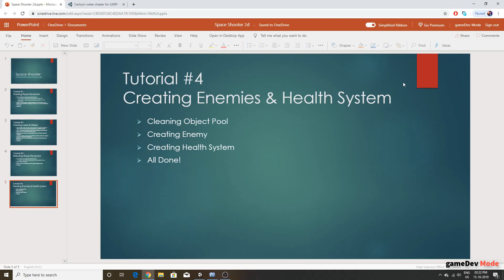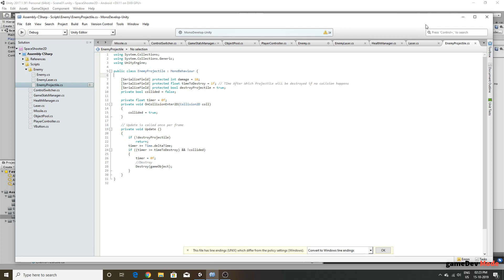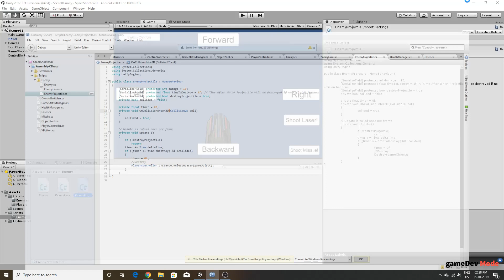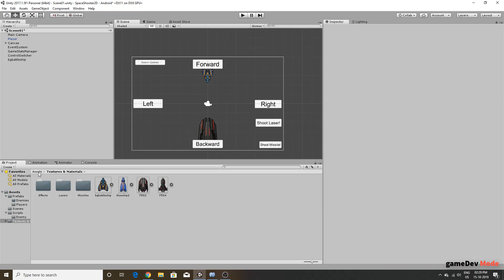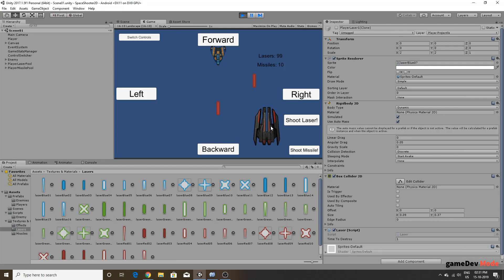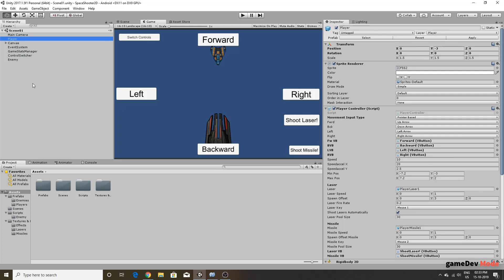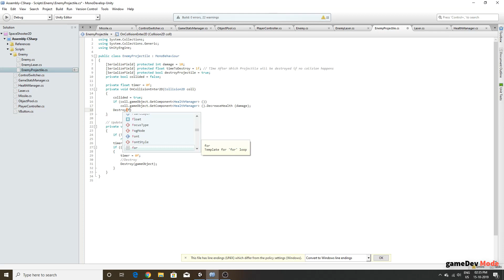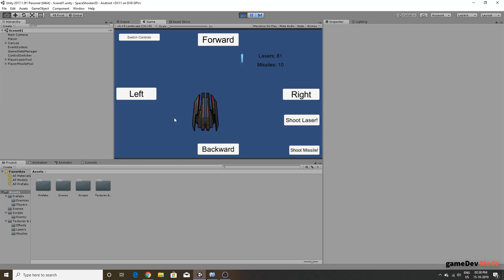Unity Space Shooter For Mobile, PC & WebGl Tutorial #4 - Creating Enemies & Heatlh - Part 2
Namaste Dev Sapiens!
In this video we are going to create enemies and complete the damage system and in next part, we are going to create health bars & enemy waves.

keywords -
unity,
unity 2017.1
unity 2017.4,
object pooling,
object pool,
space shooter,
space shooter 2d in unity,
unity space shooter,
Unity Space,
Unity Shooter Game,
Shoot E'm Up